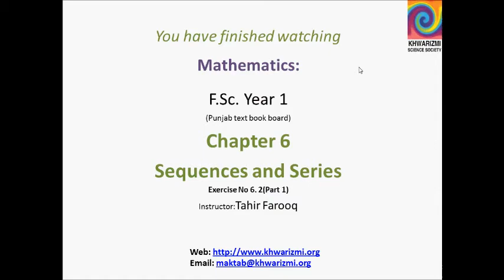Exercise no 6 2part 1